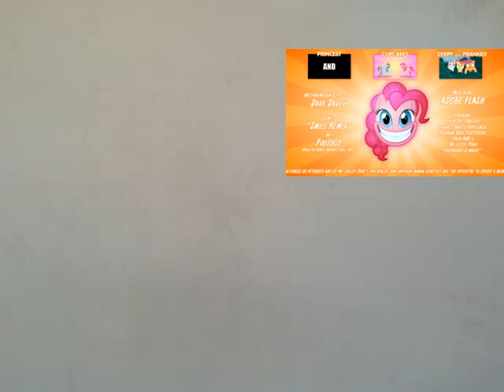Big Rob Reacts: Smile HD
This is my next reaction video. Enjoy. Smile song + Pinkie Pie killings = Scarred for life